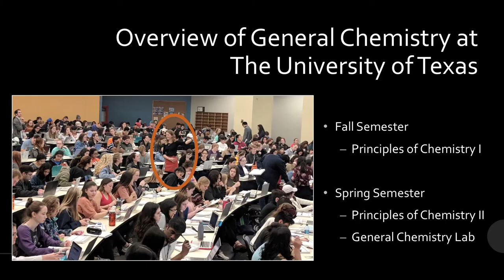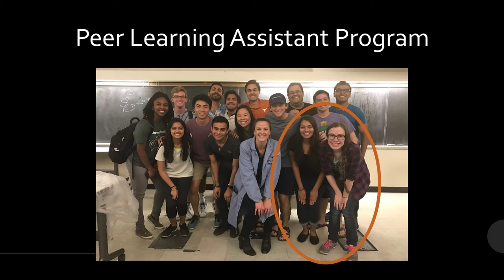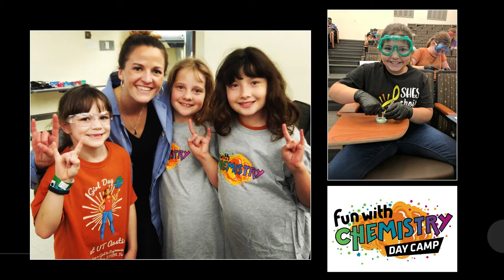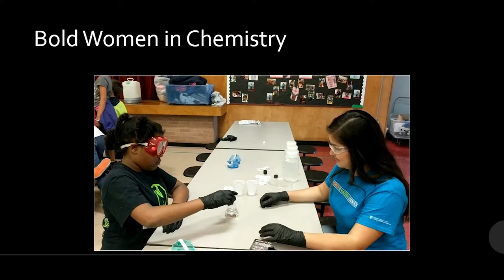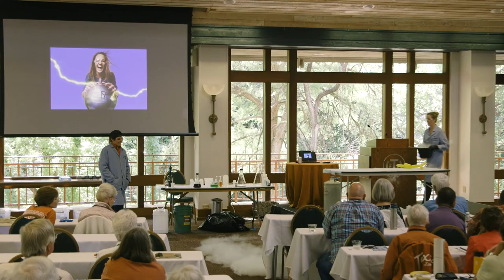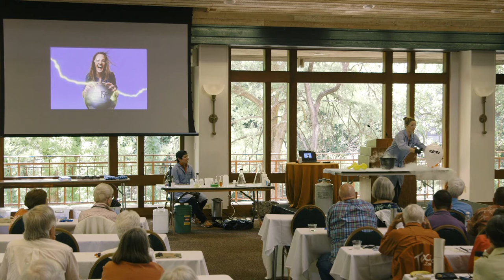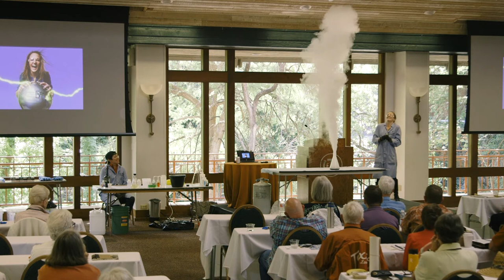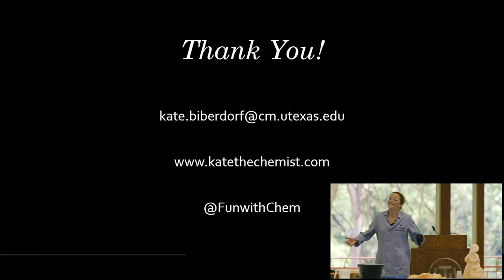Texas Exes Alumni College | Fun with Chemistry with Dr. Kate Biberdorf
To learn more about Alumni College, go